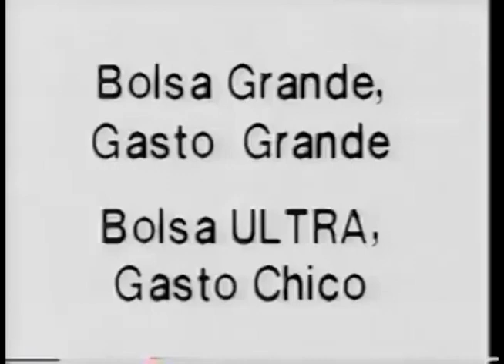Comerciales mexicanos: Ultra de P&G 1993 2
Aumento de tamaño en los detergentes de la familia P&G